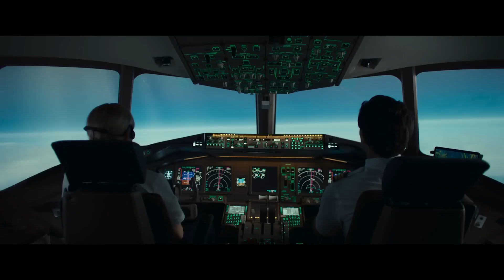Visions- Bande annonce VF (2023, Diane Kruger)